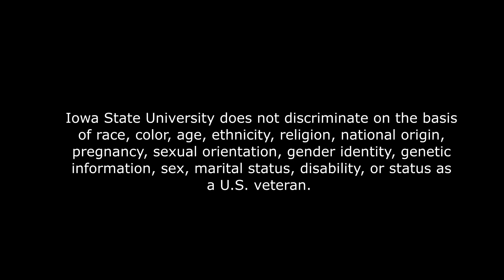Touring Iowa's Forests: Oak Savanna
Featured in the October 29th ILF Virtual Field Day, Riggs Wilson, Wildlife Management Institute Forester, explores Iowa's oak savannas.